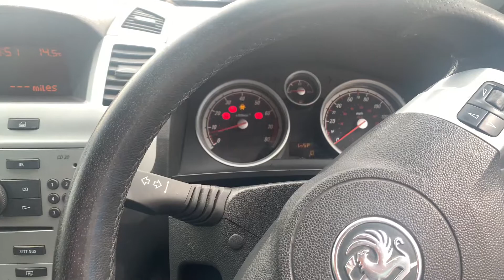Zafira 2.0 Turbo